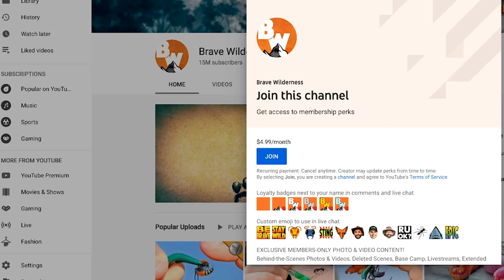Sting King of the Deep!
On this episode of Blue Wilderness, Mark and the crew are in Stingray City just 35 minutes off the coast of Grand Cayman.. and they’re going diving with Stingrays to find the Sting King of the deep! Lets hope they don’t get stung or speared by these magnificent stingrays!

Get ready, you're about to meet the Sting King of the Deep!

Thank you to Sunset House and Shan for making this episode possible! The Sunset House is a great place to visit, learn more on their

The Blue Wilderness series is your one stop connection to a wild world of adventure and amazing up close marine life encounters! Follow along as host Mark Vins and wildlife biologist Mario Aldecoa lead you on amazing journeys into deepest depths of our worlds oceans. From sharks to shipwrecks there will always be something new to discover…so GET READY…things are about to get aquatic!